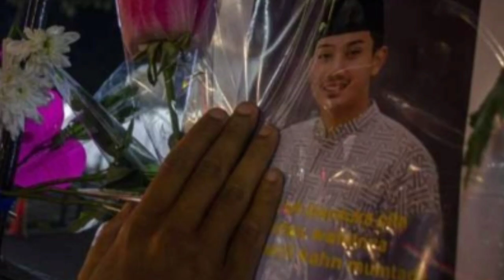'Tersenyum & Wangi' Atalia Kamil Kagum, Sujud Syukur Tahu Kondisi Eril saat Ditemukan: Allahu Akbar!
Kekhawatiran Atalia Paratya selama menanti pencarian terhadap putranya, Emmeril Kahn atau Eril, kini telah berubah menjadi kelegaan.

Hal itu diungkap oleh Atalia melalui unggahan Instagramnya pada Jumat 10 Juni 2022.

Dalam postingan itu, Atalia mengungkap rasa kagum serta syukurnya karena  Eril ditemukan dalam kondisi yang baik.